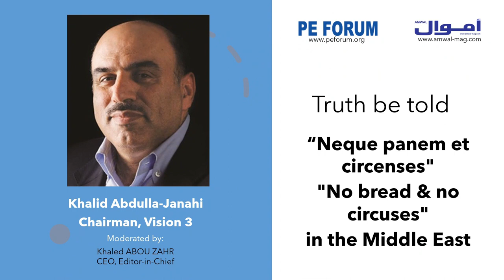Neque panem et circenses", "No bread & no circuses" in the Middle East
Discussion with Khalid Janahi. Covid19 has brought drastic changes to the world economy. How will this change the Middle East? What are the solutions available?